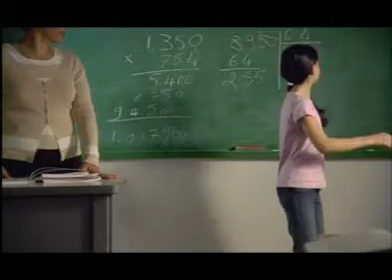worldvision education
World vision